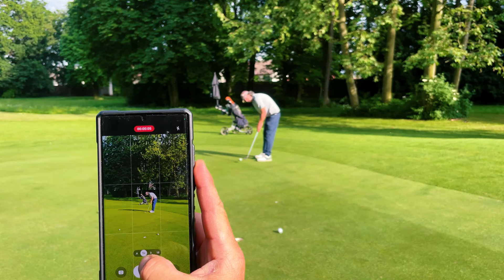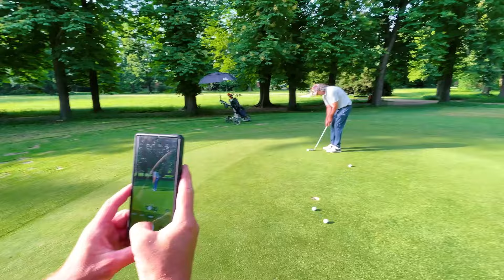One Club Championship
W dzisiejszym odcinku zabiorę państwa z przecudowne miejsce, czyli do publicznego parku w mieście Slavkov u Brna. W tej przepięknej scenerii wraz z moimi przyjaciółmi: Michałem Guzowskim, Marc Kędzierskim oraz Scottem Pendersonem, stoczyliśmy zacięty mecz na 6 dołkowym polu golfowym. Aby utrudnić sobie nasz mały mecz używaliśmy tylko jednego kija, którym był sand wedge.